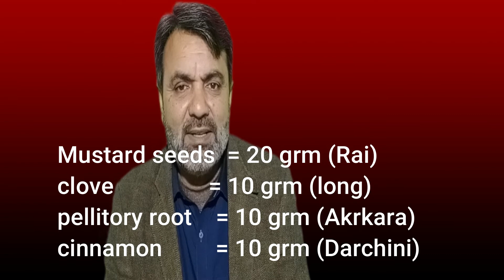Mardana Taqat Barhane Ka Tarika | Mardana Taqat Ka Nuskha | Jaldi Farig hone ka ilaj | Hakeem Tv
Hi Friends,
This video for those people how are much poor in sexuality's there is a best formula to use for few days and improve boost your power if you can not under stand any thing ask me on a message or live call.
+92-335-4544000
Hakeem Raja Saleem
Hakeem TV